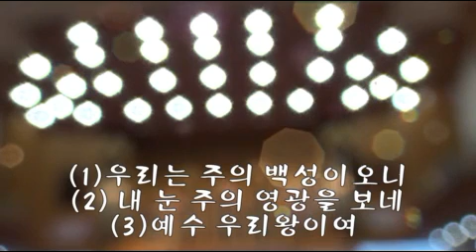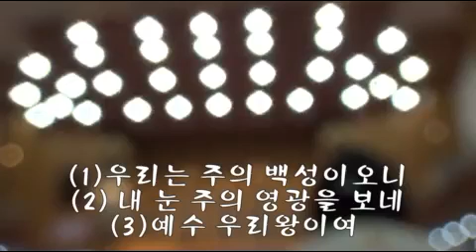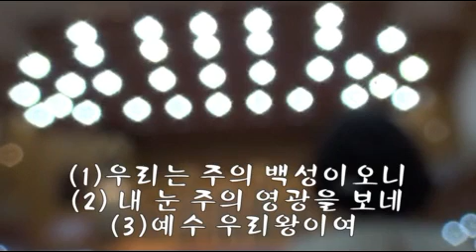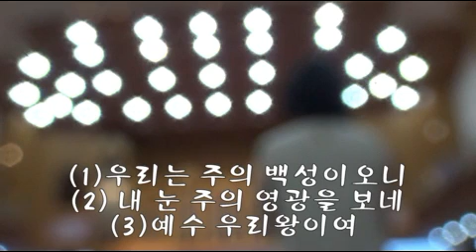(1)우리는 주의 백성이오니(2)내 눈 주의 영광을 보네/